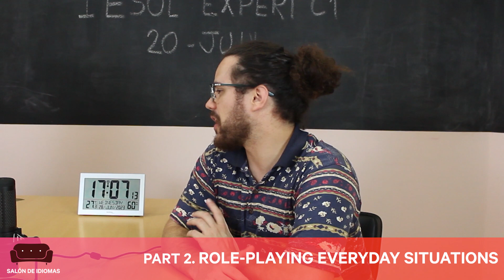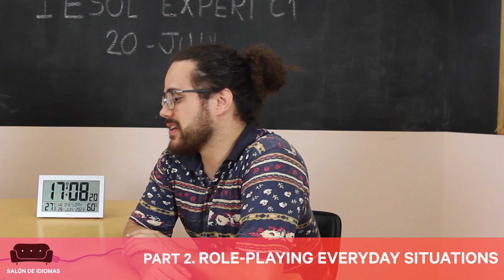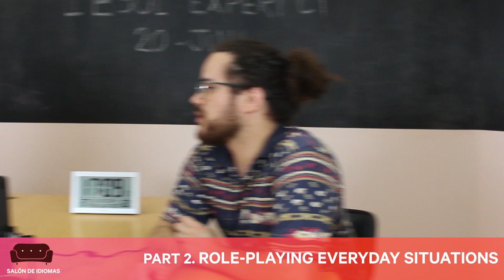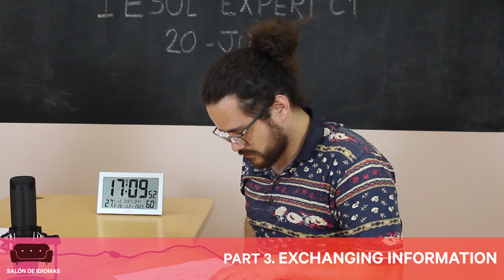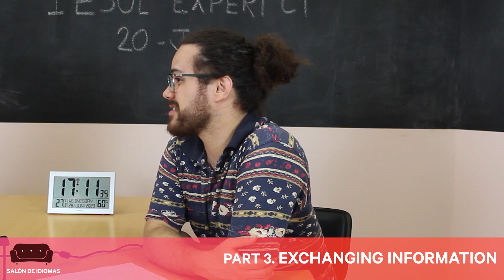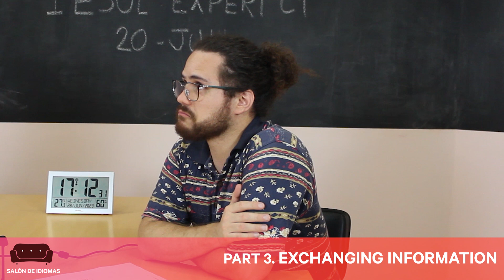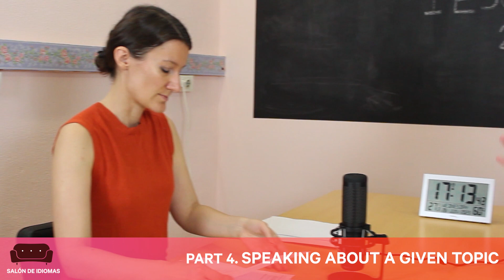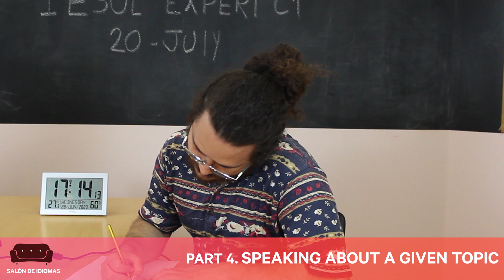LanguageCert ESOL Speaking Test C1 – MOCK EXAM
En este mock exam nuestros profesores ensayan cómo sería un examen real del Speaking de la prueba LanguageCert IESOL C1 Expert. De esta forma se puede ver la dinámica que hay entre el interlocutor y el candidato al examen, así como el tipo de preguntas que pueden salir el día de la prueba.
Eso sí, nuestro candidato, Alonso nuestro querido profesor en Salón de Idiomas, en este mock exam comete a propósito algunos errores con la intención de poder explicarlos en un video posterior. Nos hemos basado en los errores más típicos que se suelen cometer en la parte oral de este examen.

Lo que queremos mostrar con este mock exam es cómo hacer nuestro Speaking de la mejor manera. Estate pendiente de nuestro canal de Youtube para poder ver el siguiente video que sacaremos con la reacción al mock exam y en el que explicaremos qué debería y podría haber hecho mejor nuestro candidato al examen.

Por cierto, ¿sabes que somos centro examinador del examen LanguageCert ESOL? Puedes realizar el examen con nosotros de forma presencial o adquirirlo con Salón de Idiomas si lo deseas hacer online desde casa.

▬▬▬ Más material de Salón de Idiomas  ▬▬▬
Descárgate nuestro booklet Languagecert C1 gratuito con un modelo de examen completo en nuestra página web: